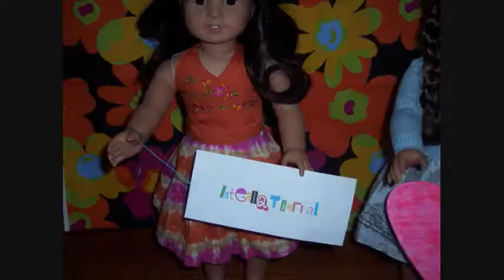American Girl International Love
This is are tenth video it is a video of me and my sister dolls dancing to international love this took a really long time but it was fun and i love this song and i hope you like it as much as i do XD